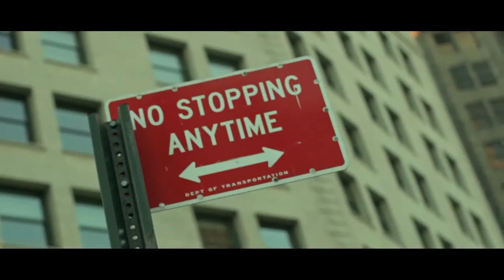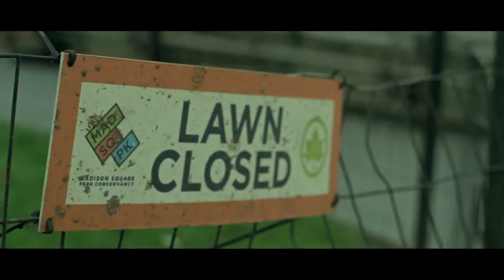Madison Square Park - NYC - Its Been a While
Testing the Takumar SMC at dusk. Entire footage is shot at f/8. I'd say it did a great job. watch in HD
Sound score composed by Benjamin Andrade